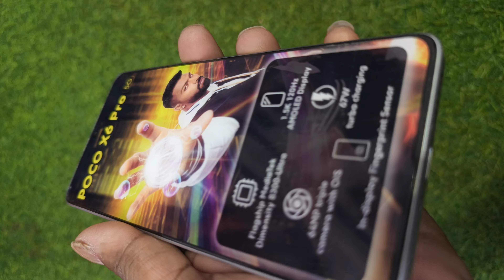poco x6 pro 5g#mobile